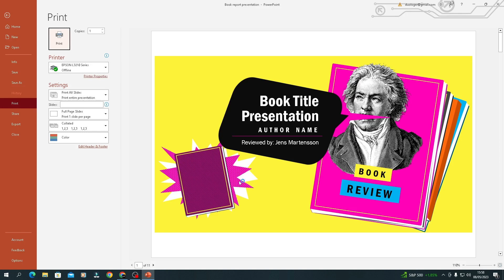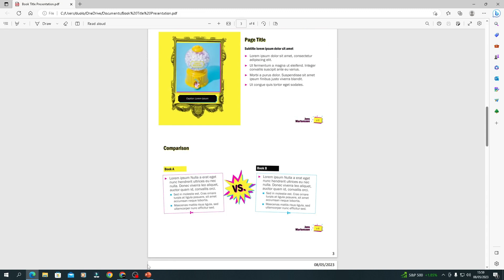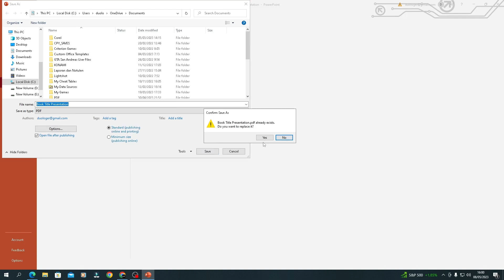Cara Hilangin Nomor Halaman Pada Power Point yang Muncul Ketika Diprint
Buat kalian yang masih pemula terhadap power point dan pengen tahu gimana cara menghilangkan nomor halaman pada ppt yang muncul ketika di print? langsung saja simak cara berikut ini dengan seksama.